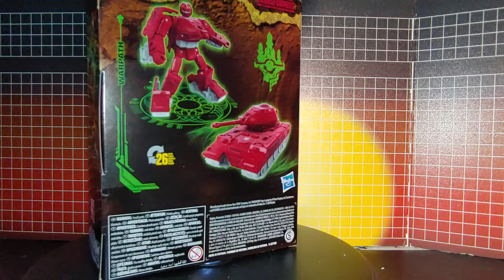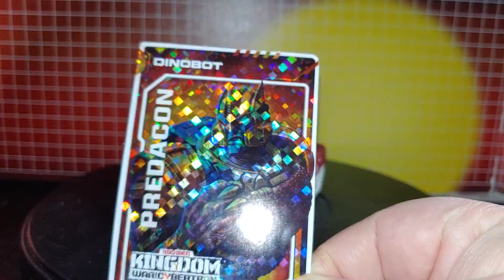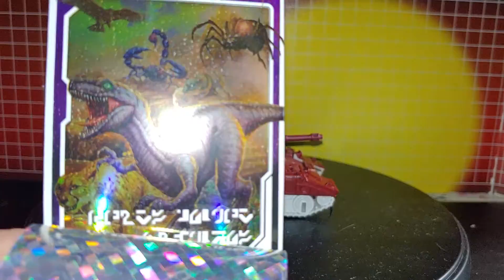KINGDOM WARPATH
this is my KINGDOM WARPATH video, in this KINGDOM WARPATH video i show you KINGDOM WARPATH and give you some comparisons